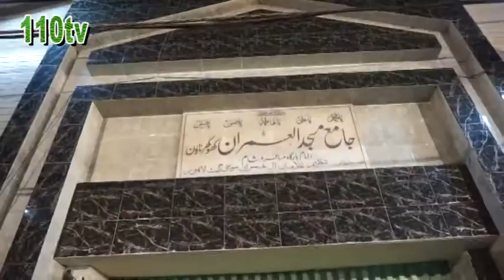KHOKHAR TWON 8 NO GALI AGG PAY MATAM